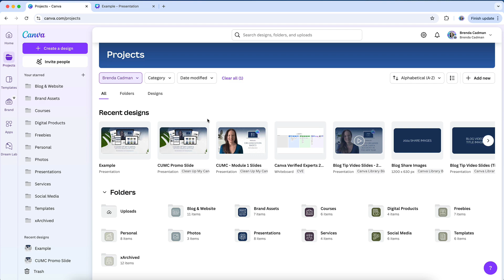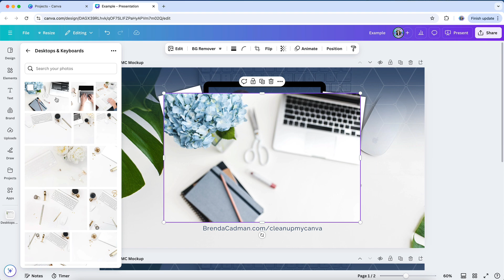How to Access Custom Folders in Canva’s Design Editor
Tired of hunting through Canva’s Uploads folder for your images? It’s time to simplify your workflow with custom folders! In this video, I’ll show you exactly how to access your organized media folders right from Canva’s design editor.

Learn how to:
✔ Find your custom folders in the Projects tab
✔ Browse or search for specific folders without leaving your design
✔ Drag and drop media directly into your designs for seamless editing

Say goodbye to the clutter and hello to efficiency! By organizing your images and other elements in folders, you’ll save time, stay focused, and never lose track of your important assets again.

Hi! I'm Brenda Cadman, I'm a Canva Verified Expert, and I love to teach online business owners and service providers how to use Canva more efficiently and effectively in their business.